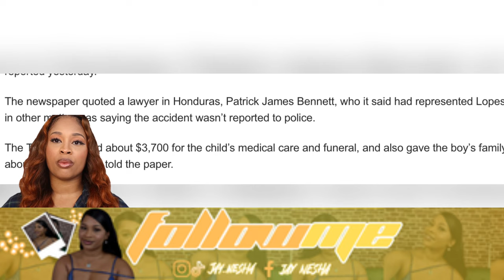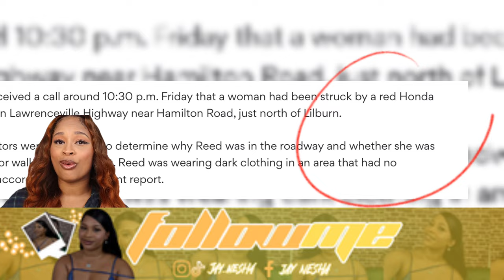The Tragic Life of Left Eye and Natina Reed| Eerie Similarities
I love creating these series because it helps me see the human behind the lens.
I saw the emotions in the lefteye documentary. She battled with different forms of aboose which lead to her coping mechanisms, alcohol, ironically the only pleasure her parents allowed her to have. I couldn’t find much on natinareed but with her being a pk, I can imagine the struggles she may have had.
These women left soon before they could tell the stories that hid behind their smiles. We tend to obsess over celebrities and forget that they are real humans with real emotions……Until next time ❤️

Looking for your entertainment pulse? You've come to the right place! 🎶🎬

Dive into the captivating culture commentary where I keep you up-to-date on the hottest topics making waves across the entertainment spectrum.

📰 Culture Commentary: Stay in the loop with our commentary on trending topics, providing thought-provoking insights into today's culture.

🎥 Documentaries: Dive deep into stories behind the scenes, exploring the lives and journeys of your favorite artists. Get ready for captivating tales!

🎵 Music Reviews: Tune in for honest and engaging reviews on the latest music releases and discover hidden gems in the world of music.

0:00-0:16 Y2K intro
0:16-2:27 Left eye & Natina’s Death explained
2:27-  4:36 Foxy Brown Beef
4:36- 5:35 Left eye & Natina spiritual journey
5:35- 5:52 Left eye and Natina’s struggle  with addiction
5:52-6:53 Honor their legacy with empathy